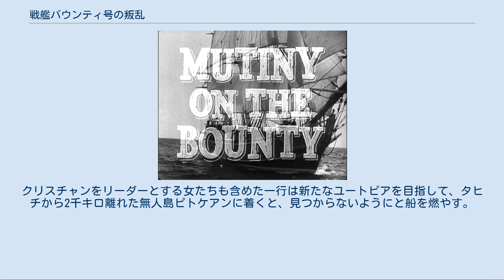戦艦バウンティ号の叛乱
予告篇より 『戦艦バウンティ号の叛乱』（せんかんバウンティごうのはんらん、原題: Mutiny on the Bounty）は、1935年のアメリカ映画。
日本初公開時の邦題は『南海征服』。
 MGM製作。
第8回アカデミー賞作品賞を受賞した。
 1938年に日本でも公開されたが、当時の軍国主義の風潮から「叛乱」という言葉は題名に使えず、検閲が大幅にカットして『南海征服』と改名して、やっと公開できたという、いわく付きの作品である。
 『戦艦バウンティ号の叛乱』は18世紀末近く、タヒチ島からジャマイカ島に向かって南海を航行中のイギリス軍艦バウンティ号のプライ艦長に船員たちが反乱を起こした事件をもとにチャールズ・ノードホフとジェームズ・ノーマン・ホールが書いたベストセラー小説の映画化である。
海洋ものをしばしば取り上げてきたフランク・ロイドの監督、ブライ艦長役のチャールズ・ロートンと航海士クリスチャン役のクラーク・ゲーブルの顔合わせと両者の共演となった。
この反乱を題材にした映画はこの後2度製作されたが、1984年版は本作とは異なる原作の映画化である。
 1787年、いきなり酒場にクリスチャン（クラーク・ゲーブル）らの強制徴募隊がやってきて新婚のスミスも含めて2年間の航海を命ずる。
戦艦バウンティ号では叛乱は重罪だとして、既に死んでいる人間に24回の鞭打ちが行われる。
展帆でも最後のものは鞭打ちとなる。
タヒチ島へ向けて英国を出航。
ジャマイカへ運ぶ奴隷用食糧のパンノキの苗木1000本を入手することがその目的であった。
冷酷無慈悲でサディスティックな性格の船長ウィリアム・ブライ（チャールズ・ロートン）は、スケジュールを詰めようと乗務員を酷使し、ちょっとした罪でも、相手が強制徴募であっても拷問させたり、死刑同様の刑に処す。
更にチーズも出航前に横取りしていた。
若い海軍士官候補生バイアム（フランチョット・トーン）はプライに失望して、船員たちに人望がある一等航海士クリスチャンに接近していく。
部下たちの心情を知ったブライは、ことあるごとにクリスチャンに対して、底意地の悪い行動をとった。
食料品のリストに署名を頼まれるが、支給されてないとクリスチャンは拒否する。
死罪だとされるが、裁判を要求。
幸い、タヒチに到着。
 バウンティ号は数ヶ月にわたってタヒチ島に滞在した。
ブライはクック船長と来たことがあり、首長と知人であった。
クリスチャンは許されなかった上陸が首長のおかげで許可が出る。
すぐに戻されるが、クリスチャンもそれぞれ土地の娘と結ばれ、真珠をもらう。
ブライはパンノキ用に船員の水を減らす。
その間にタヒチ島の娘の魅力に惑わされた一部の乗組員がブライへの反発も手伝って、逃亡を企てるという事件が起こる。
 荷物を積み終えて船がタヒチ島を出たとき、ブライは逃亡しようとした男たちを厳罰に処した。
クリスチャンにココナツ盗難の罪をなすりつけようとして、真珠は国王のものと取り上げる。
クリスチャンをリーダーとした乗組員はトンガ諸島の沖で叛乱を起こし、ブライとその一味を海に流してしまう。
タヒチに戻った彼らはつかのまの幸福を味わう。
だが、ブライは九死に一生を得て向かっていたティモールに到着。
残忍な報復が始まる。
英国船パンドラ号がやってくる。
首長トゥの傭兵として島に留まる男もいるし、叛乱者じゃないとパンドラ号に向かった男もいた。
 パンドラ号も遭難し、ブライたちは小船で脱出。
英国に戻って裁判が始まる。
バイアムも絞首刑を言い渡され、ブライの虐待を暴露する。
無罪にしたものの、裁判官もブライを信用していない。
クリスチャンをリーダーとする女たちも含めた一行は新たなユートピアを目指して、タヒチから2千キロ離れた無人島ピトケアンに着くと、見つからないようにと船を燃やす。
バイアムは釈放され、地中海航路の船に乗る。